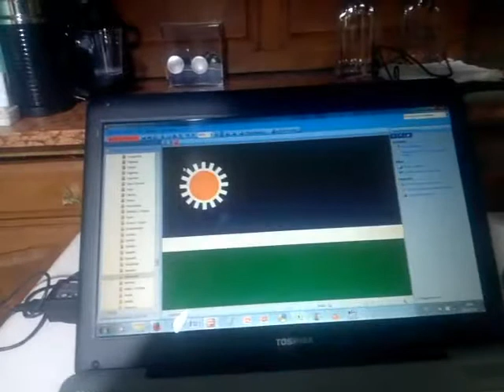Venezuela 199 Banderas del mundo